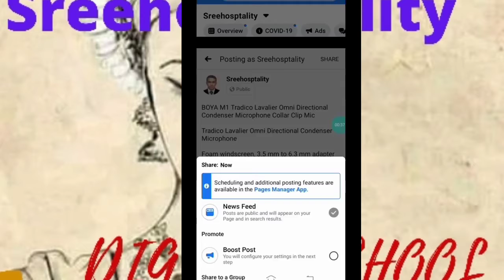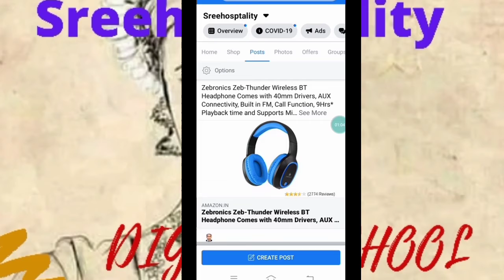Facebook marketing through Amazon. Amazon affiliate link generation and selling in Facebook affiliat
Facebook marketing through Amazon. Amazon affiliate link generation and selling in Facebook affiliate.AFFILIATE MARKETING Part 1 -  | Online വഴി കാശ് ഉണ്ടാക്കാം | Make $100 A Day | malayalam 2020

How to make money online without any special digital skills. I am explaining about affiliate marketing and it’s basics for the beginner in Malayalam. Hope this is helpful for you. You will mainly learn about Affiliate programs in this video. I always show my methods in great details (with proofs) in my you tube videos. I publicly share my win and my failures.We will help you with affiliate marketing program online like Amazon Flipkart commission junction Click bank earn Karo affiliate marketing program. So you will get the notification on real time.
 My recommendation for studio set up for you tubers

Web cam

Catch me on below

Once again thank you for your time and consideration. With regards
Sreekumar kuttappan Nair